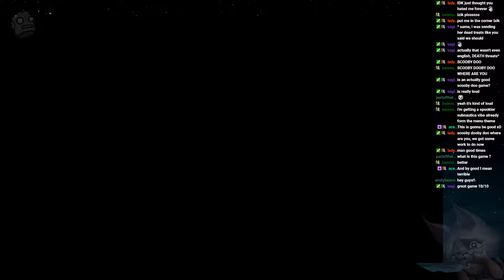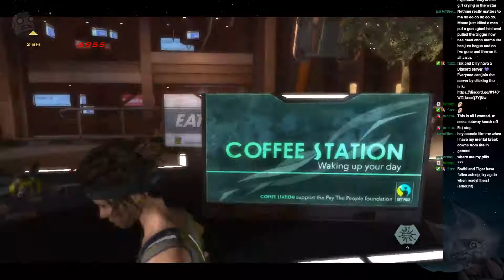Izik Streams Hydrophobia: Prophecy P1